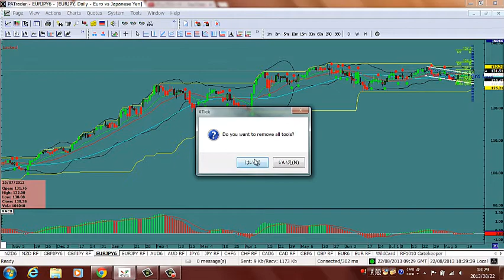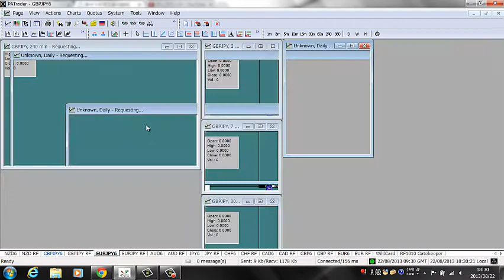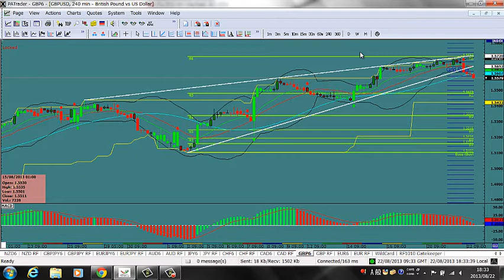2013 8 22の相場